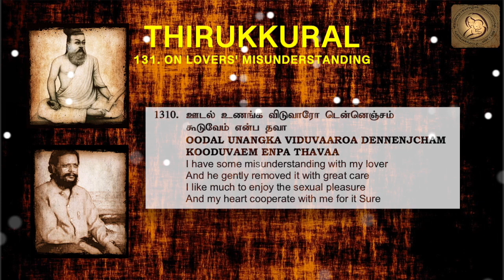Thirukkural in English - Chapter 132 - FEIGNED ANGER 1310